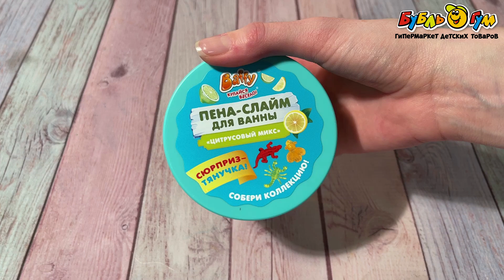Пена-слайм для ванны Baffy с сюрпризом Цитрусовый микс 300мл с 3лет